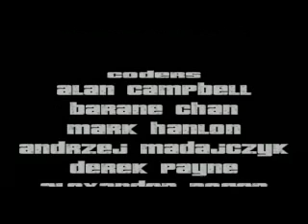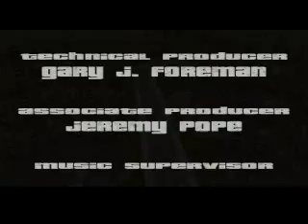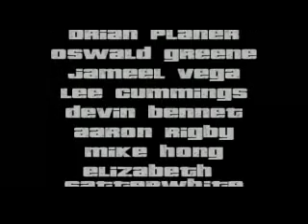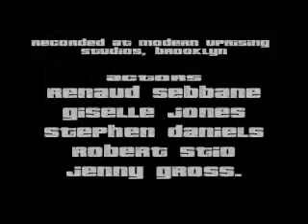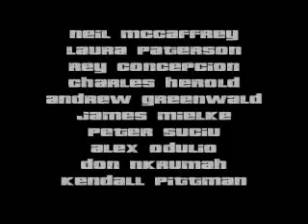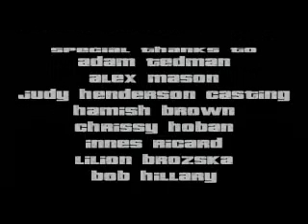Grand Theft Auto 3 Final Misson The Exchange:Pay Back's A Bitch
KLMAN4 VS Colombians